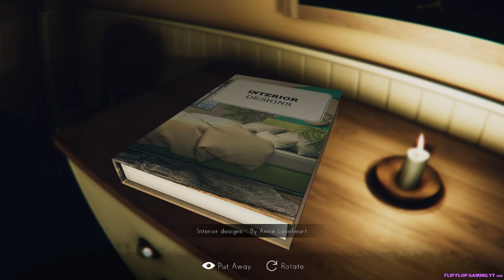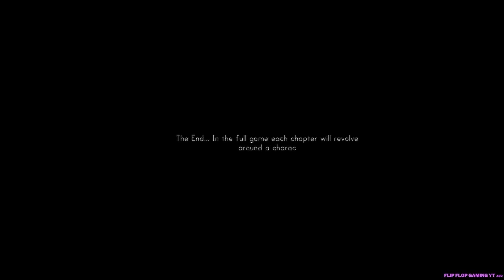Dead Faces [Prologue] / teilweise heftige Jumpscares